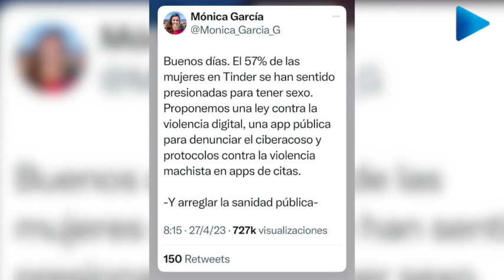La última de Mónica García: denuncia que en Tinder hay sexo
Benjamín López, subdirector de ESdiario, opina duramente sobre los datos ofrecidos por Mónica García sobre la presión sexual que sienten las mujeres en Twitter: “Es absolutamente delirante”.

Esta vez ha sido García, portavoz de Más Madrid la que ha protagonizado un revuelo a través de su tuit publicado este jueves.

Tal y como ha expresado López, ha escrito que el 57% de las mujeres  en Tinder se han sentido presionadas para tener sexo”. Por lo que proponen –  o así lo pretenden –  “una ley contra la violencia digital; una app pública para denunciar el ciberacoso y protocolos contra la violencia machista en apps de citas”. A este tuit, lo acompaña una última frase en la cual expresa rotundamente: “Y arreglar la sanidad pública”.